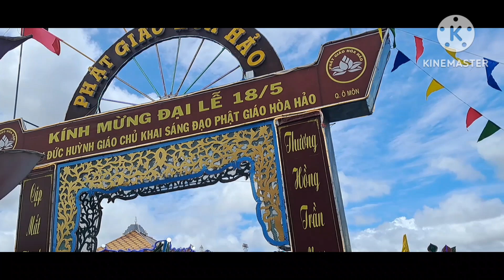Thuyền hoa chạy trên sông Bất ngờ nổi Cá Sấu Chạy Luôn . ..